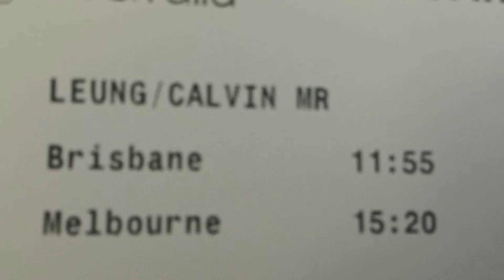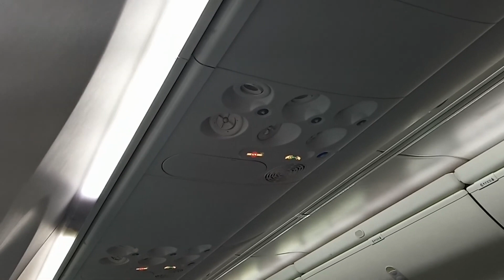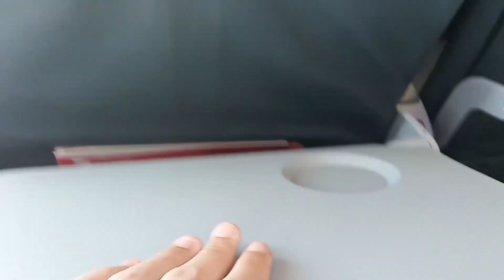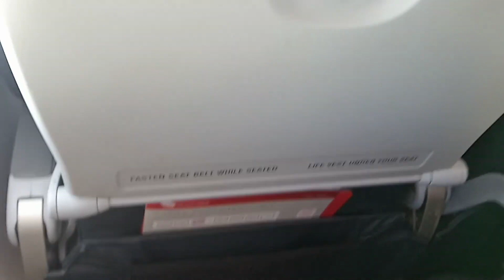Virgin Australia VA326 BNE-MEL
Fun fact: That was the same aircraft that I flown with from Adelaide to Melbourne back in September. At least there were no crying babies onboard this time!!

Seat: 8A